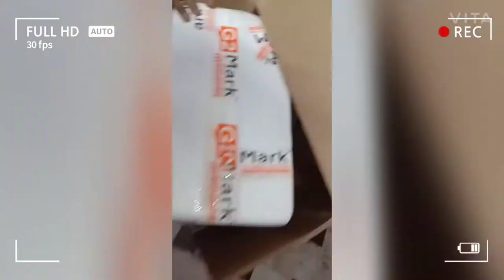TRINOCULAR 🔬MICROSCOPE WITH BOOM STAND SHORT VIDEO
RE-107 7X-45X 360° Swiveling Trinocular Microscope With Adjustable LED Light - Exclusive Quality.👍

Head: 45 inclined 360 swiveling trinocular

·         Eyepiece: 30mm super widefield high-eyepoint WF10X/20

·         Objective: 0.35-9.0X

·         Zoom Range: 6.4:1

·         Diopter Adjustment: 5dp

·         Interpupillary Distance: 2-3/16" - 2-15/16"(55-75mm)

·         Field of View: 2-1/2" (65mm) in  diameter

·         Working Distance: 4" (100mm)

·         Boom Stand: 20" double-arm (overall length: 30"), 17" high pillar, 10-1/4"x8-1/4"x2-0" solid cast steel base